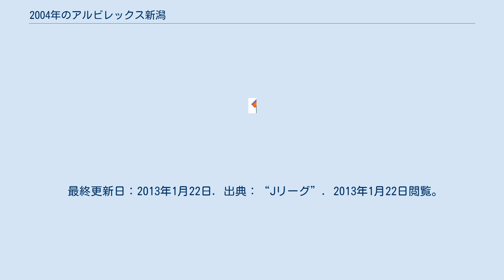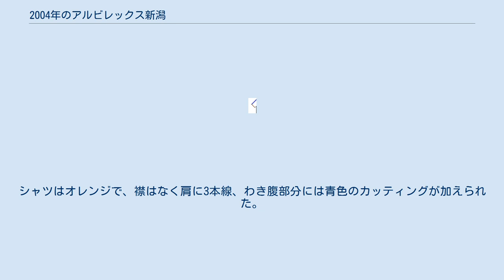2004年のアルビレックス新潟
この項では2004年のアルビレックス新潟について記述する。
前年J2で優勝し、アルビレックス新潟はJ1に初昇格した。
監督は前年に引き続き反町康治が務めた。
また、J1昇格に貢献した多くの選手もチームに残留した上で、J1のクラブへ移籍していた鈴木慎吾、寺川能人が復帰。
更に、桑原裕義、梅山修、喜多靖らJ1でのプレー経験がある選手の獲得に成功し、新外国人選手としてエジミウソンも獲得した。
 念願のJ1での戦いとなった2004シーズン1stステージでは3勝5分け7敗の14位と苦戦したが、2ndステージでは攻撃はエジミウソン、オゼアス、ファビーニョのブラジル人3トップに任せて残り全員で守備をする分担システムがはまり、10月23日に発生した中越地震の影響を受けながらも一時は3位まで順位を上げた。
2ndステージの最終順位は7勝2分け6敗の7位、年間順位は10位で初のJ1リーグ戦を終えた。
 最終更新日：2013年1月22日. 出典：“Jリーグ”. 2013年1月22日閲覧。
 開催地：A = アウェー、H = ホーム。
結果： D = 引き分け、 L = 敗戦、W = 勝利。
 アルビレックス新潟 v 湘南ベルマーレ サプライヤーはアディダス。
シャツはオレンジで、襟はなく肩に3本線、わき腹部分には青色のカッティングが加えられた。
パンツは青。
2ndは上下とも白。